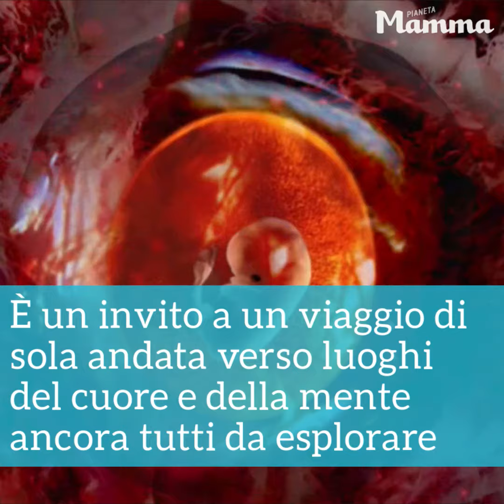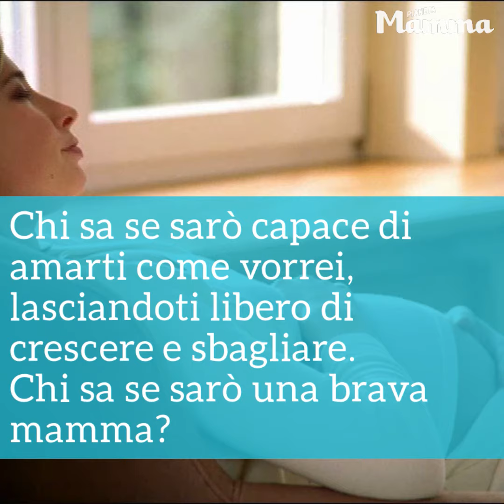Emozioni dei nove mesi di gravidanza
Le emozioni di una mamma nei nove mesi e i suoi pensieri, senza filtri, rivolti al suo piccolino che sta per nascere